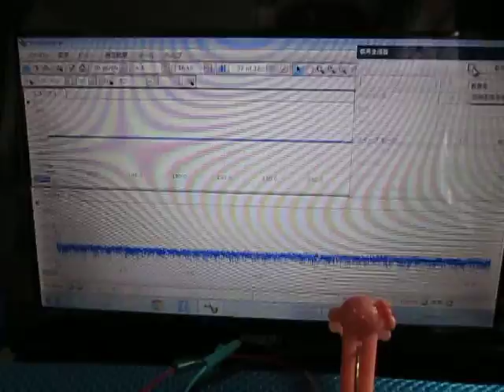超音波実験 Ultrasonic experiment ‹超音波発振制御に関する基礎実験›